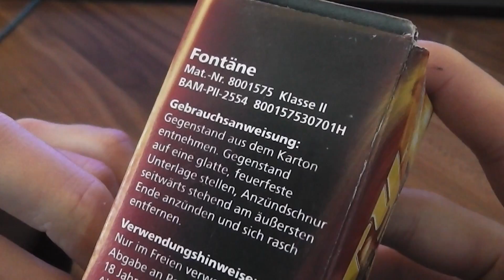Comet Victory Fontäne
Oh man, was hat sich Comet da nur gedacht? Ein Knatterblitz in Groß für den Klasse 2 Markt? Wer brauch sowas? Fragen über fragen, aber eins ist klar, kaufen brauch man die nicht. Zum Glück bekommt man die meistens auch nur in Sortimenten von Comet...

Klasse 2
Fontäne
Preis: ~0,50€